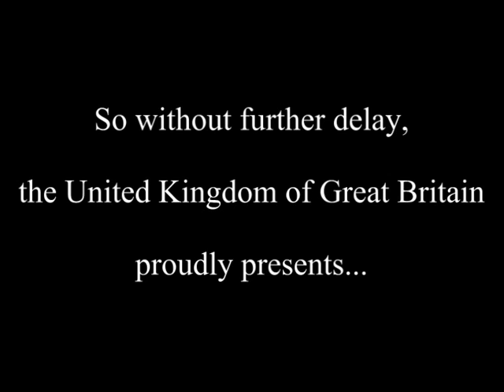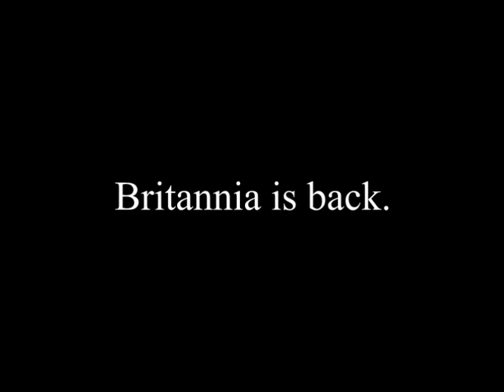Queen Elizabeth Class Aircraft Carrier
Britain's future aircraft carriers.